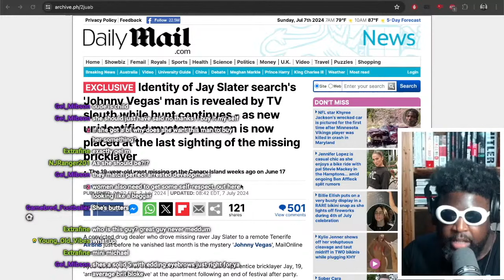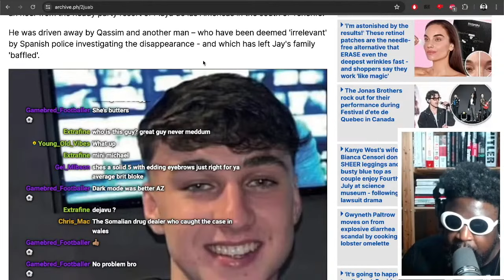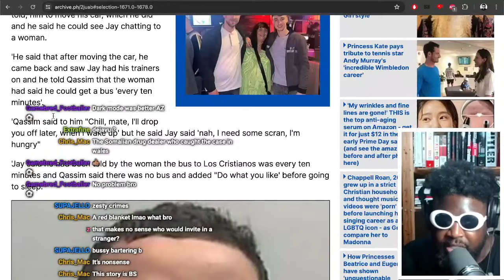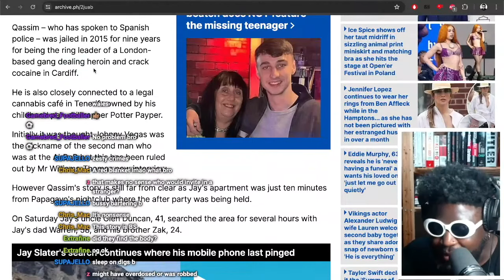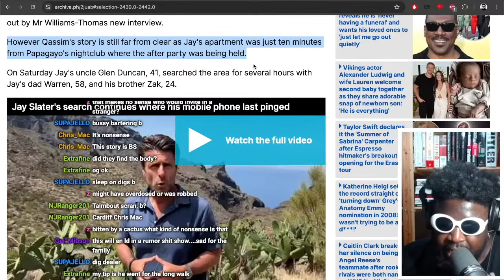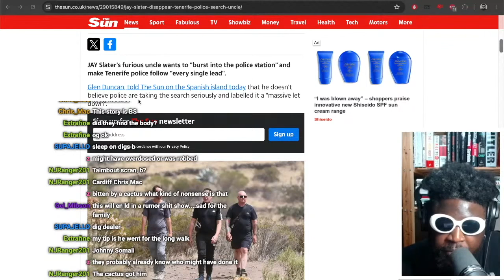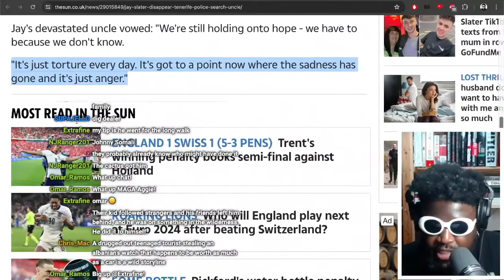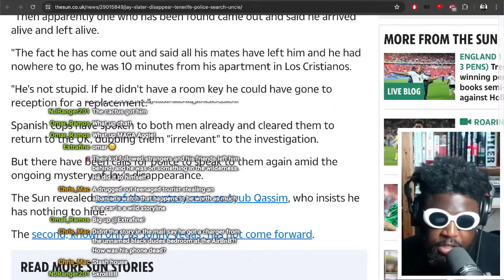The Alleged Identity of 'Johnny Vegas' and An Update on Jay Slater